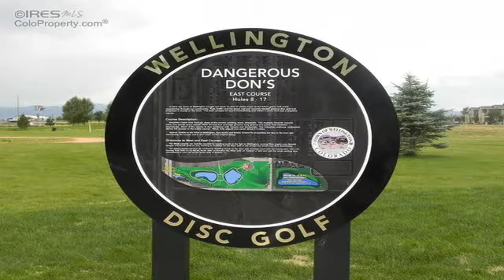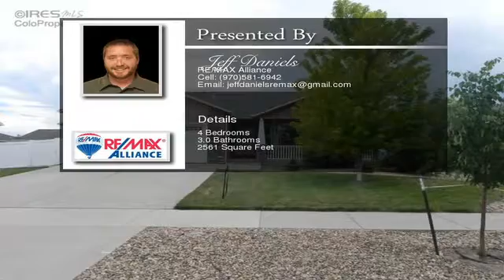6824 McClellan Rd Wellington CO 80549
6824 McClellan Rd  Wellington CO 80549

Bright Open 4 bedroom, 3 bathroom Ranch in the popular Meadows subdivision. Full Finished Basement. Stainless Steel Appliances. Vaulted ceilings with open floor plan. Gas Fireplace. Private Master bedroom with walk in closet and full master 5 piece bath. Nicely landscaped with mature trees and fully fenced. Great neighborhood! Walking distance to park that has disc golf and 2 small lakes with trails and fishing. 10 min to Fort Collins. Come see this one before it's gone!!